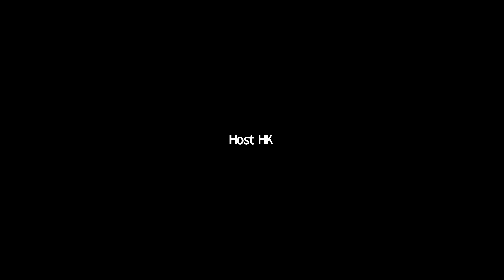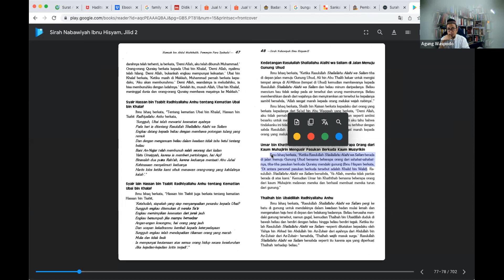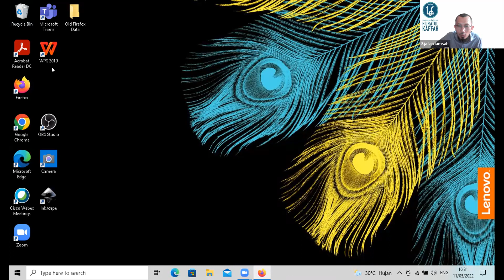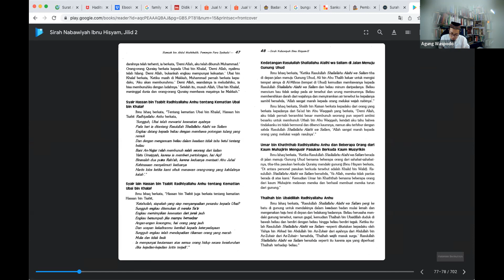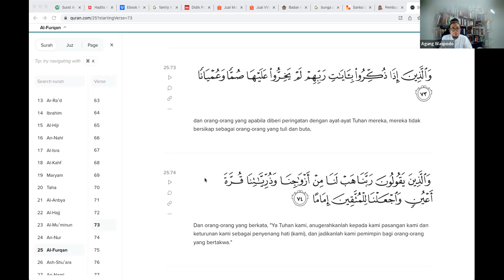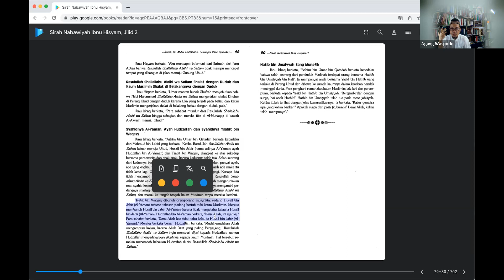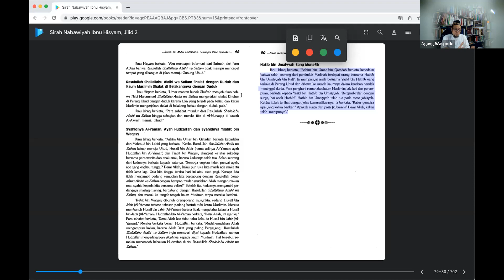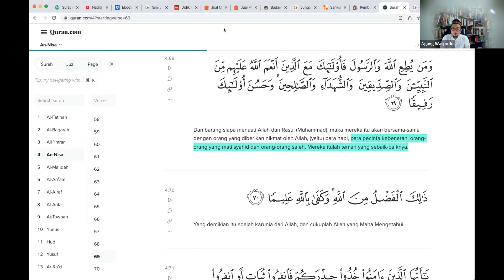Perang Uhud - Pengejaran Kavaleri Quraisy ke Jabal Uhud - Ustadz Agung Waspodo